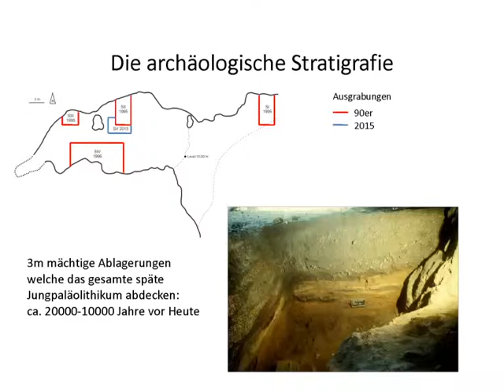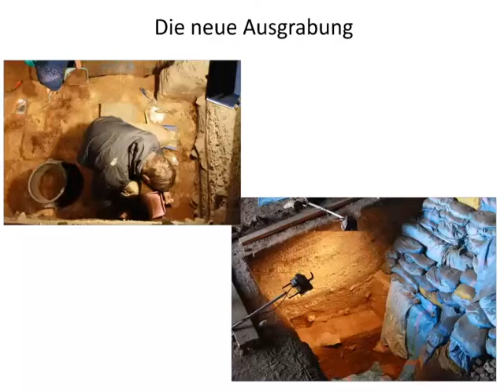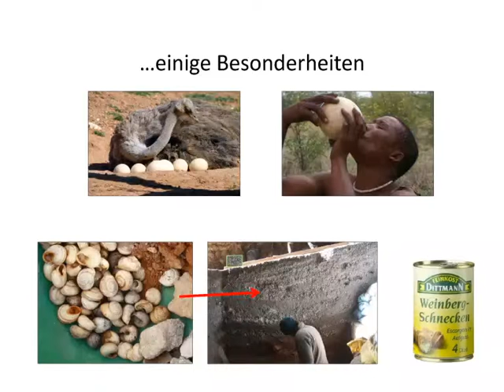Pecha Kucha, Manuel Broich - Ifri El Baroud „Die Schießpulver-Höhle“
Am 15. November 2015 veranstaltete das Neanderthal Museum den "Tag der Forschung". Im Rahmen dieses Events zeigten Forscher des Museums, der Universitäten Köln und Aachen Einblicke in aktuelle wissenschaftliche Projekte.
Pecha Kucha von Manuel Broich
Ifri El Baroud „Die Schießpulver-Höhle“. Eine kurze Reise in das Jungpaläolithikum von Marokko